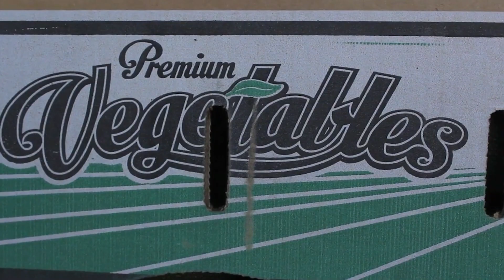Announcement Video (NEWS) 8/27/23